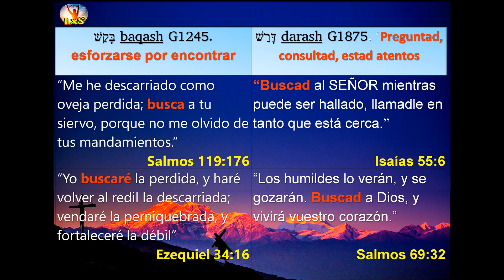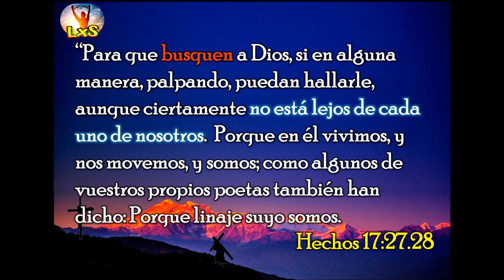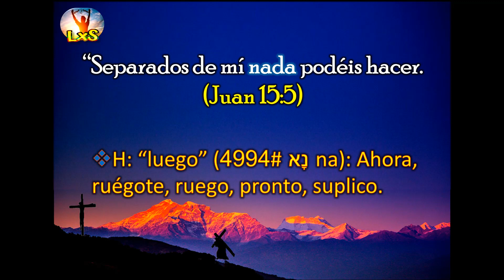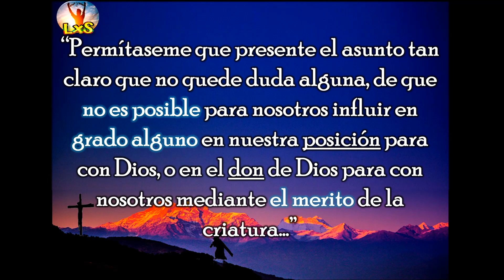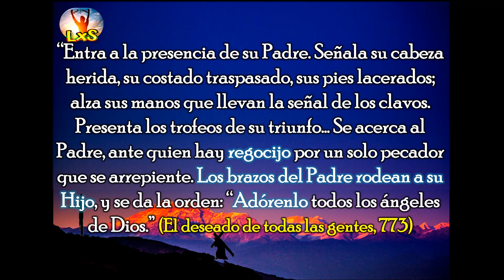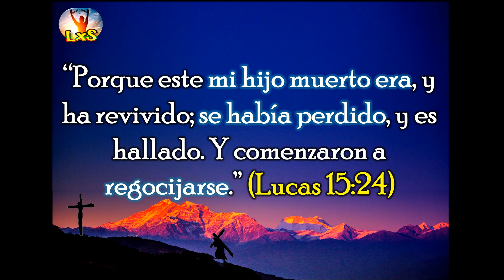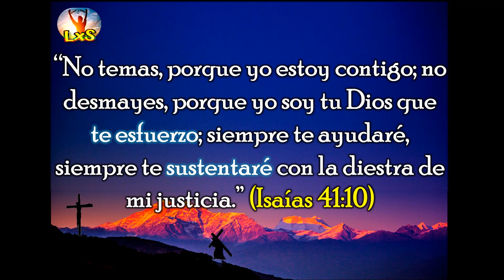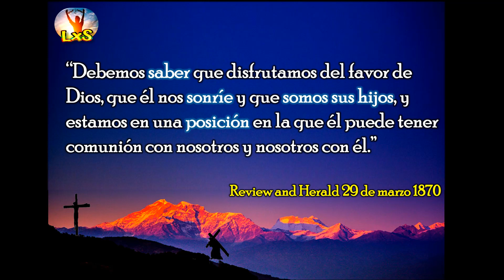8 . PARÁBOLA DEL PASTOR PERDIDO- El dios condicional/ Bastián Ángel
✅LIBRO - DIOS PERDONÓ AL MUNDO

✅Curso bíblico - UN DIOS COMO JESÚS

“El que aun a su propio Hijo no escatimó , antes le entregó por todos
nosotros, ¿cómo no nos dará también con él todas las cosas?”
(Rom 8:32).

Cuando fijamos los ojos en Jesús, cuando valoramos lo que costó la dádiva del Hijo de Dios, nuestra carga se vuelve “ligera”, nuestro yugo, “fácil”. El pecado pierde entonces su poder de engaño y seducción. Jesús nos limpia de él. Dijo: “Ya vosotros sois limpios por la palabra que os he hablado. Estad en mí, y yo en vosotros” (Juan 15:3-4). Entonces nos resulta fácil manifestar hacia otros un reflejo de ese amor que el Espíritu Santo ha derramado en nuestros corazones al contemplar a Cristo (Rom 5:5; 2 Cor 3:18).

Entonces nos damos cuenta de que todos nuestros problemas tienen como origen una deficiencia en captar la grandeza y profundidad del evangelio, y comprendemos que la presentación del evangelio en su pureza y poder (Rom 1:16) es el único remedio para todos esos problemas. dejamos de depender de nosotros para ser salvos, y reposamos en el amor incondicional del Padre.

Jesús enseña la parábola de la Oveja Perdida